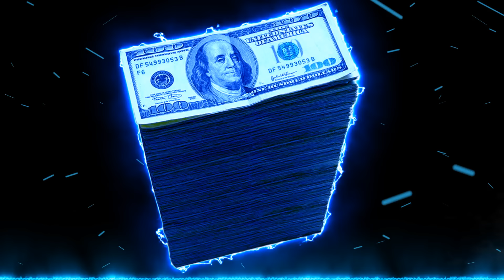"No More Struggles" - [FREE] Trap Freestyle Type Beat | Rap Type Beat Instrumental | Prod By Lbeats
Beat produced By Lbeats
Video Editing By Lbeats

Roddy Ricch, Kodak Black, NBA youngboy, Lil Baby, Future, Gunna, Lil Tjay, A Boogie, lil Durk, Rod Wave, Polo G, MoneyBagg Yo,

Key Beat Is In G# Minor

Bells, Strings, Piano, Choir, Violins, Pads, Guitar, hi hats, clap, Kick drum, Snare, Finger Snap, 808 bass, sub woofer, deep bass, Piano Type Beat,

Smooth Melodic Laid Back Emotional Pain felt & sometimes Sad Beats Motivation manifest manifestation